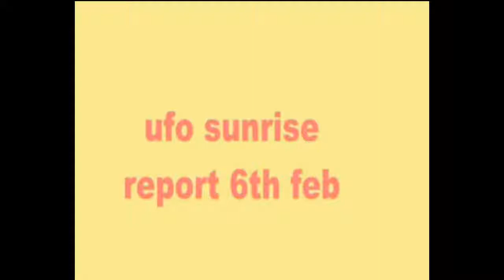fact ufo australia sydney live on 7 sunrise 2012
ufo australia sydney live on sunrise 2012
i was watching sunrise and it flew across
i also filmed the swirl on 4th june 2010 everybody else filmed it on the 5th in aus
by uncle bob